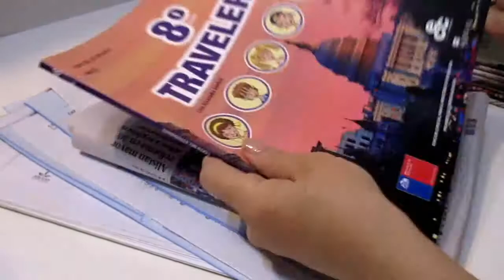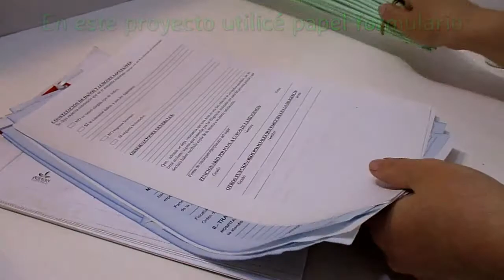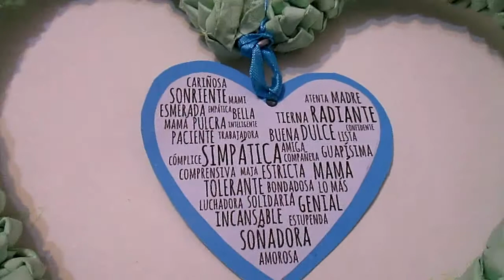COMO HACER CORAZÓN DE PAPEL TEJIDO ESPIRAL DE PAPEL Manualidad con papel reciclado para regalar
🍀🍀 ACERCA DE ESTE VÍDEO 🍀🍀 Aquí te muestro paso a paso como hacer un corazón tejido en espiral de papel y como hacer varillas de papel. Una bella manualidad con papel reciclado para regalar en el día de las madres, el día del amor, de la amistad, para los cumpleaños...

 🌹🌹🌹 MATERIALES 🌹🌹🌹
🌺 Papel reutilizado
🌺 Pegamento Blanco
🌺 Alambre galvanizado
🌺 Palillo, Tijeras, alicate

®Manualidades Ecológicas realizadas por Pamela Cristina Peña.

🎸Música:    Happy Mandolin Media Right Productions Country y folk | Feliz   -    Room ForT wo Dan Lebowitz Country y folk  Serena   -    Mysteries Dan Lebowitz Country y folk  Dramática.